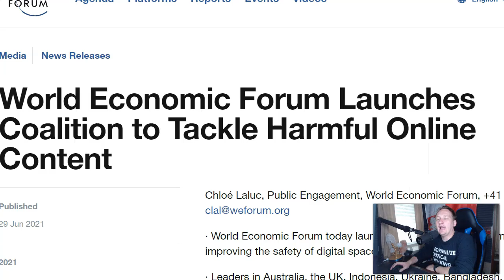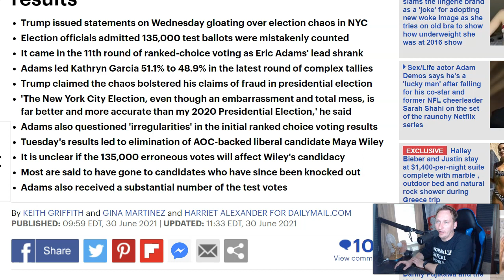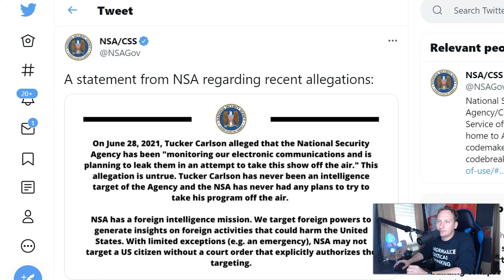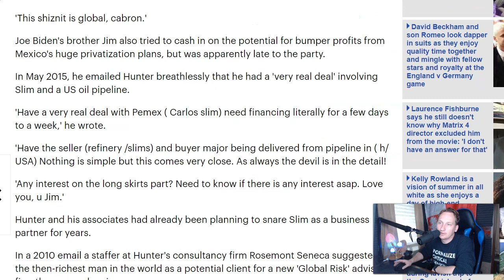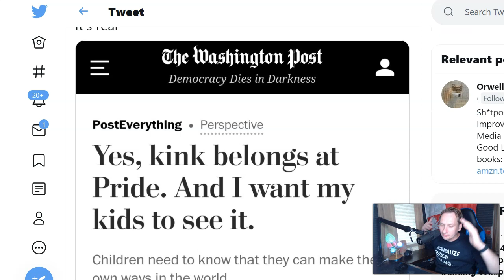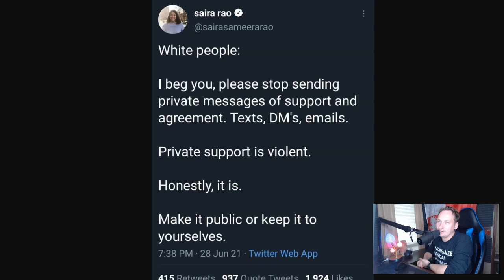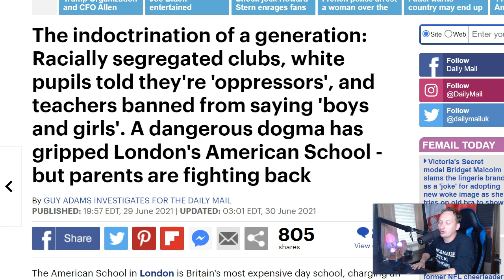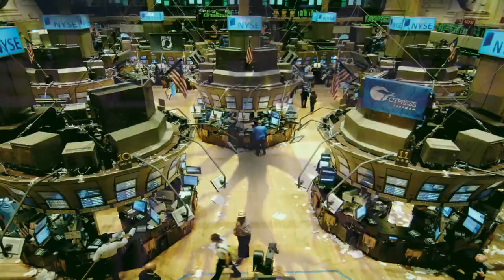BOMBSHELL: They’re Coming For The Internet!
This report breaks down the latest push by the World Economic Forum to control what people do, and now what people think.

There is only so much you can say on social media nowadays. If you want access to truly independent media in which we can report the news and delivered raw, unfiltered commentary and analysis and discuss solutions, then join us
We are building a community of like minded free thinkers there and will be expanding the platform in the near future.